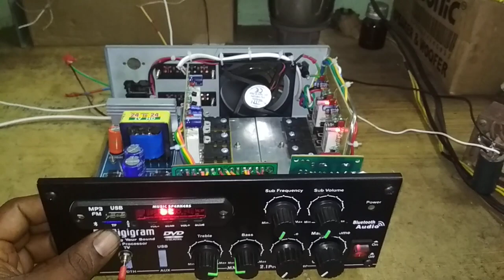Lorry amplifier 2.1